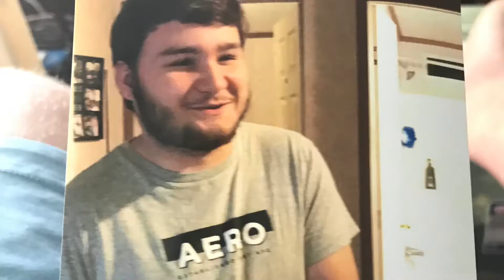The Big 2 0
A tribute for my brother for his 20th birthday

I own none of the music in this video bruh I mean cmon